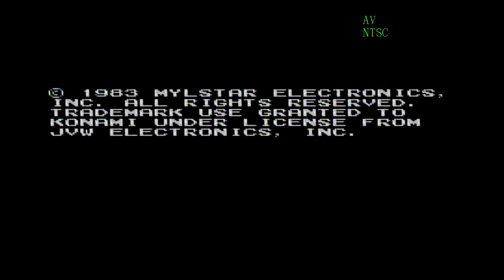Q*Bert [NES 616/669]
Goal - Beat Stage 9-4